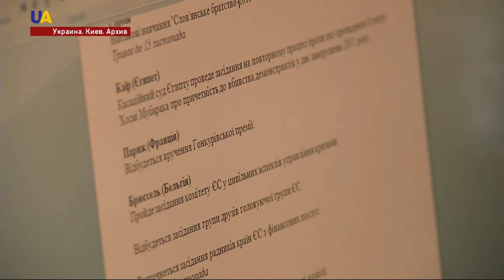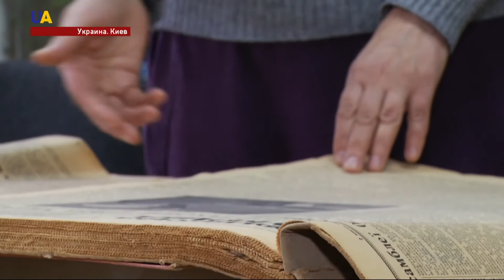Укринформу 99 лет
Одному из старейших в мире и единственному национальному информационному агентству Украины - Укринформу исполняется 99 лет.